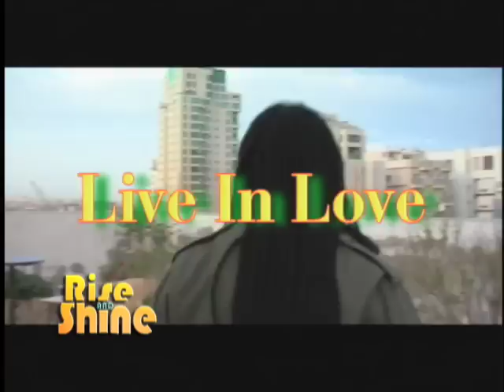Rise and Shine 303_pt2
Jamie Thomas interviews Monty G on Rise and Shine